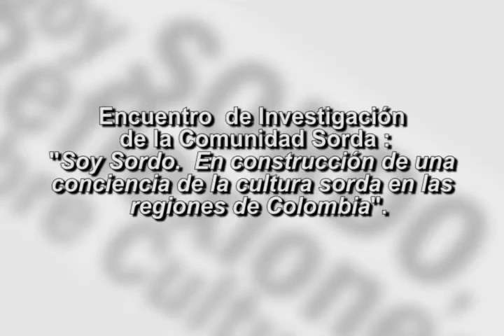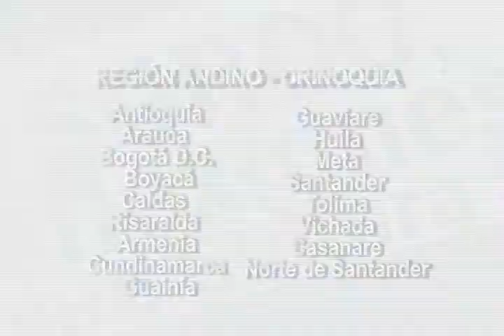INSOR IBAGUE ENCUENTRO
Del 7 al 9 de noviembre realizaremos el encuentro con la comunidad sorda, en la ciudad de Ibagué en el marco de la investigación Cultura Sorda realizada con el Ministerio de Cultura